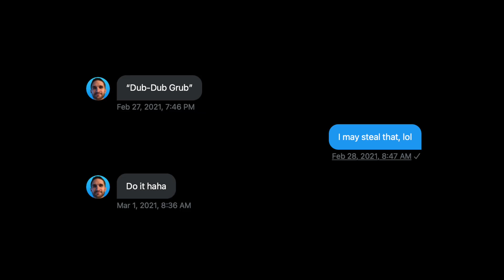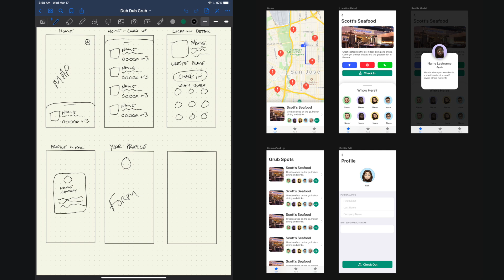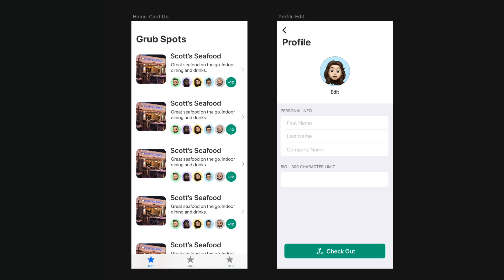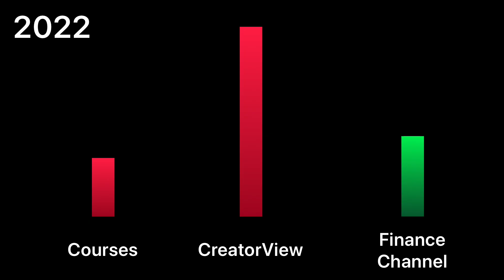Job "Hunt" Verdict & MapKit/CloudKit Course Details | iOS Dev Discussions Podcast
In this episode of What I'm Working On, I discuss the verdict of my job hunt as well as showing new screens of my upcoming SwiftUI course that will include MapKit and CloudKit. What I'm Working On is the show where I discuss by business and life as an independent app developer and content creator.

*** This is a long-running show on my podcast. I'm experimenting with releasing a video version.

Timestamps:
0:00 Intro
0:46 Feedback
1:37 Content Creation - Course Screens & Details
8:51 Consulting - Aluna
9:18 CreatorView & Future Business Direction
12:09 Finance YouTube Channel
14:38 Job "Hunt" Verdict